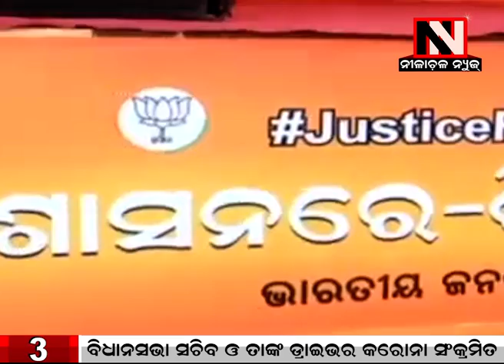Bhubaneswar : ବିଜେପି ଯୁବମୋର୍ଚ୍ଚା ପକ୍ଷରୁ ବିଶାଳ ଶୋଭାଯାତ୍ରା | Nilachala News